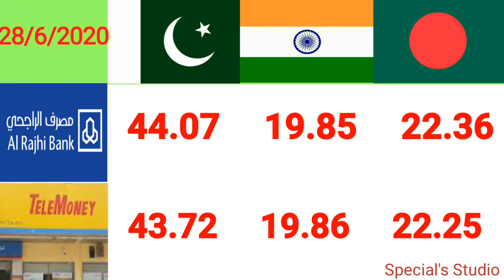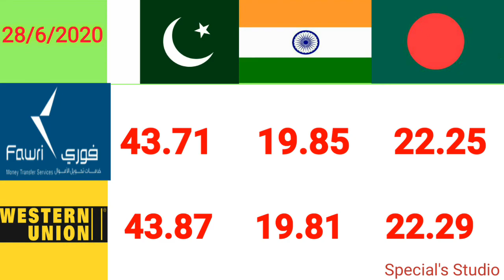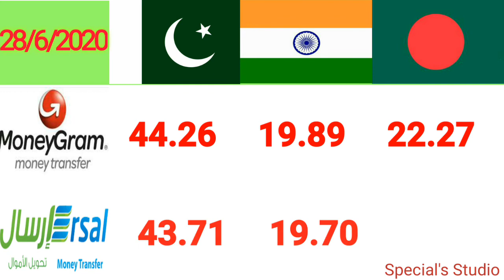Today exchange rate for Pakistan,India,Bangladesh/aaj Saudi riyal ka rate/live Saudi riyal rate 2020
Assalam Allaikum viewers,
Iss video mn apko mily gy Saudi arab k tamam banko sy Saudi riyal k exchange rate. Mukammal detail k sath.28.06.2020.
Thank you very much……..
today exchange rate Saudi Arabia.
money transfer rate today.
money transfer rate for Pakistan.
money transfer rate for India.
money transfer rate for Bangladesh.
Aaj Saudi riyal ka rate.
Pakistan paisy bhaijny k liy aaj ka rate.
India paisy bhaijny k liy aaj ka rate.
Bangladesh paisy bhaijny k liy aaj ka rate.
Today fawri exchange rate for Pakistan, India, Bangladesh.
Today Stc pay exchange rate for Pakistan, India, Bangladesh.
Today injaz bank exchange rate for Pakistan, India, Bangladesh.
Today al-rajhi bank exchange rate for Pakistan, India, Bangladesh.
Today western union exchange rate for Pakistan, India, Bangladesh.
# Special’s Studio.